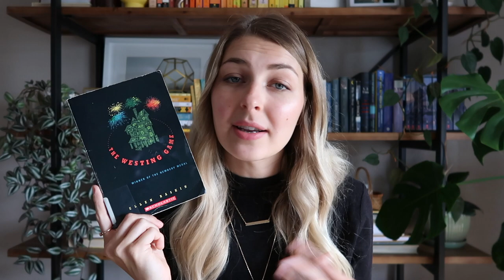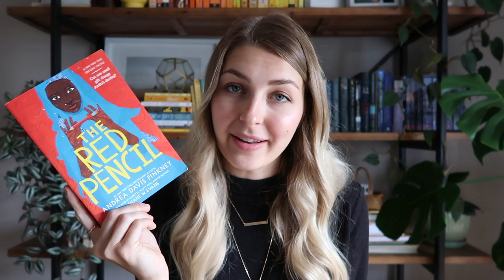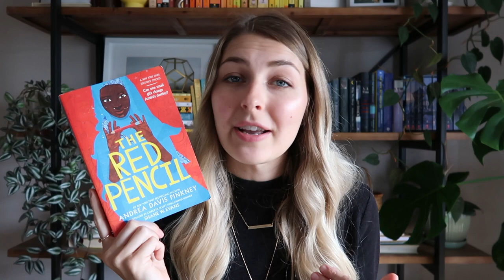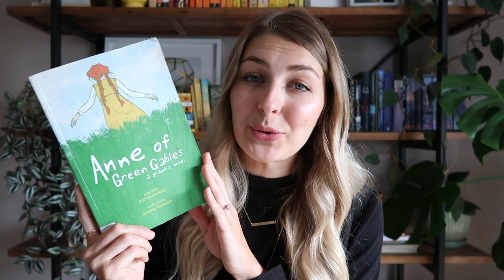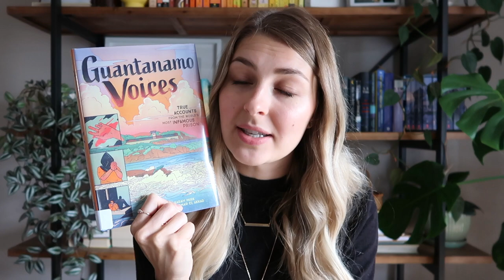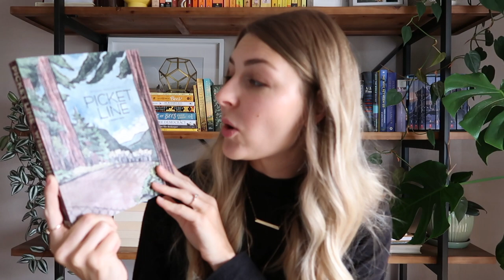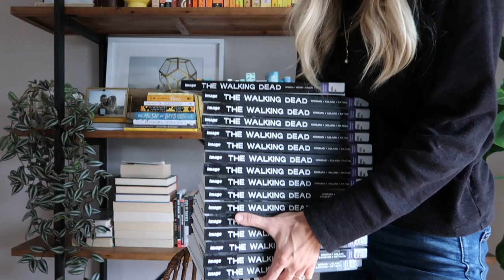JUNE WRAP UP // 34 books, mostly graphic novels & middle grade (surprisingly)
Somehow I managed to read 34 books this month! What in the world?! They were mostly graphic novels & middle grade, but still.

books mentioned:
• Anne of Green Gables series (books 1-5) by L.M. Montgomery
• The Westing Game by Ellen Raskin
• The Red Pencil by Andrea Davis Pinkney
• Fighting Words by Kimberly Brubaker Bradley
• A Fire Story by Brian Fies
• Guantanamo Voices: An Anthology: True Accounts from the World's Most Infamous Prison by Sarah Mirk
• Oak Flat: A Fight for Sacred Land in the American West by Lauren Redniss
• Picket Line by Breena Wiederhoeft
• The Walking Dead series by Robert Kirkman
• Stranger Care by Sarah Sentilles
• The Wasp That Brainwashed the Caterpillar: Evolution's Most Unbelievable Solutions to Life's Biggest Problems by Matt Simon
• So, Now You Know...: A Compendium of Completely Useless Information by Harry Bright, Harlan Briscoe
• They Never Learn by Layne Fargo
• The Bees by Laline Paull

in this video:
00:00 - Intro
00:53 - Anne of Green Gables
03:30 - The Westing Game
04:30 - The Red Pencil
05:38 - Fighting Words
06:31 - Graphic Novels
07:03 - A Fire Story
07:20 - Guantanamo Voices
08:36 - Oak Flat
09:21 - Picket Line
10:21 - The Walking Dead
13:16 - Stranger Care
14:03 - The Wasp that Brainwashed the Caterpillar
15:32 - So Now You Know...
15:54 - They Never Learn
16:26 - The Bees
17:06 - Outro